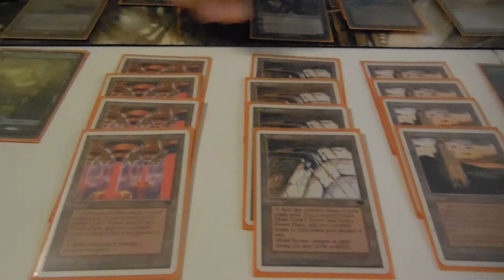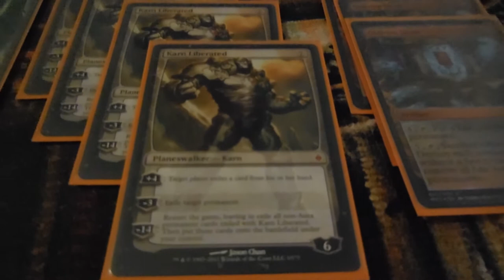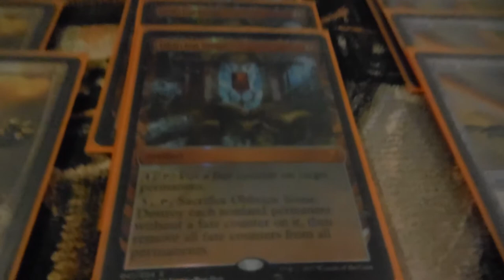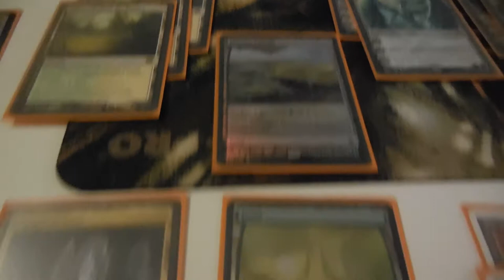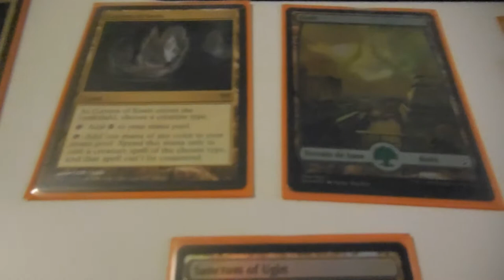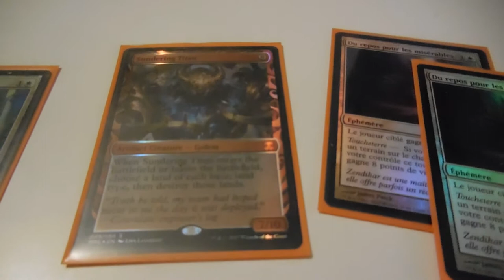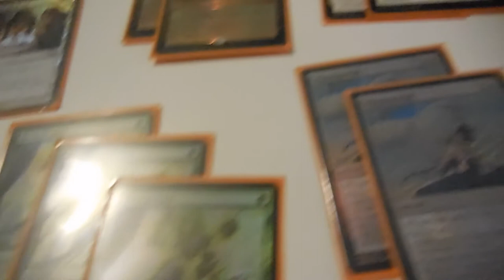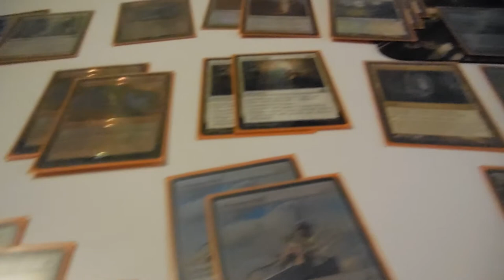GW Tron Modern avec Quentin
Bonjour,
 Dans cette vidéo, je suis avec Quentin qui nous fait la présentation de son deck Tron Gw, un très bon jeu du modern.
Bon visionnage.